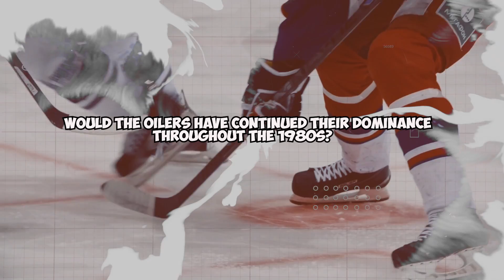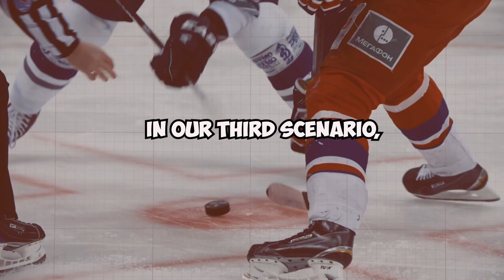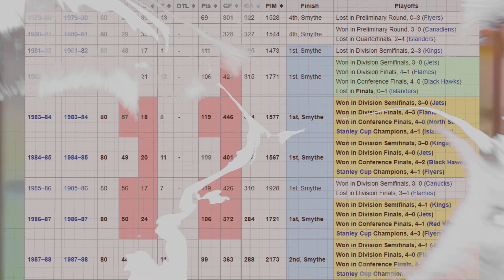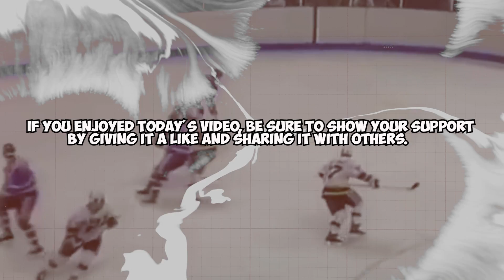What if Wayne Gretzky never left Edmonton? The mind-blowing scenarios you won't believe!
What if Wayne Gretzky had never left the Edmonton Oilers? In this video, we explore five scenarios: Gretzky staying in Edmonton, joining the New York Rangers, joining rival teams, retiring earlier, and never playing hockey at all. Each scenario has different implications for Gretzky's career, team success, and the sport of hockey. Regardless of the outcome, Gretzky will always be remembered as one of the greatest players in hockey history.

About Us:
Welcome to our Downward Dog channel! Our mission is to provide you with the most engaging and informative content related to sports. We cover a wide range of sports, from basketball and football to soccer and baseball, and everything in between.

Our experienced team of sports enthusiasts brings you comprehensive coverage of major events and tournaments, along with insights and commentary on the latest news and trends in the world of sports. We also offer athlete interviews, behind-the-scenes footage, and in-depth analysis to help you stay up-to-date on your favorite sports and teams.

Whether you're a casual fan or a die-hard enthusiast, we've got something for you.